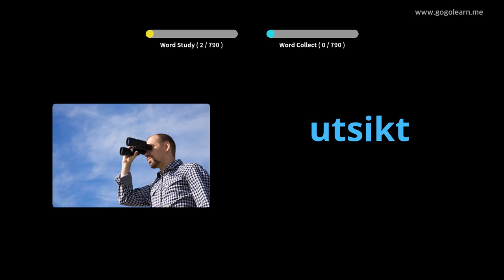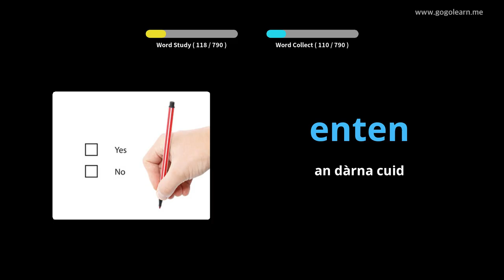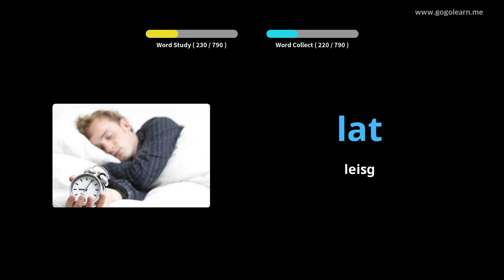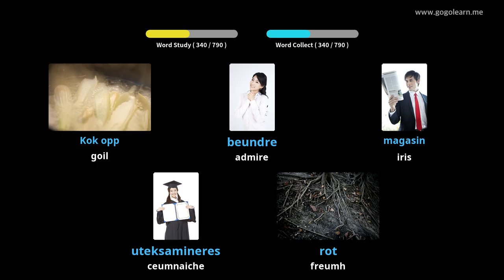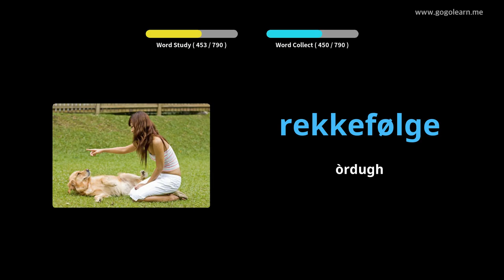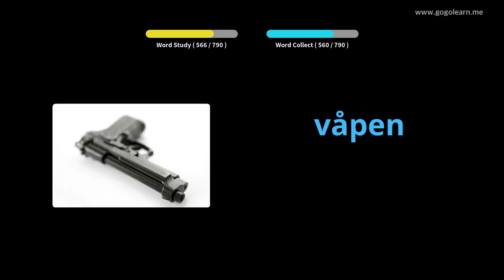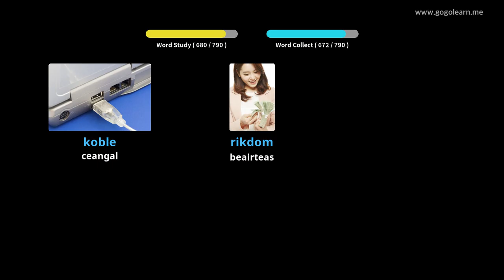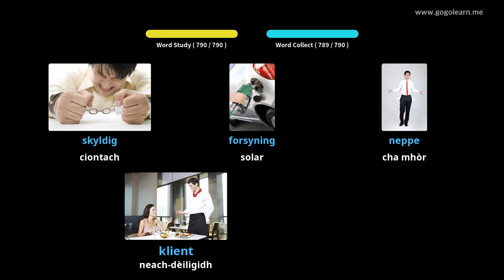Briathrachas Nirribhidh ag èisteachd fhad ‘s a tha thu a’ cadal | Golearn